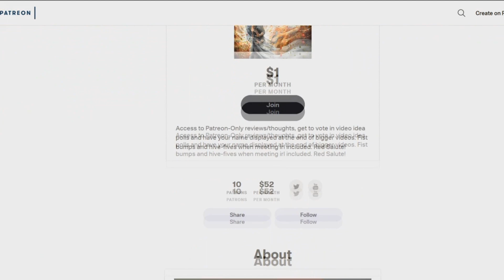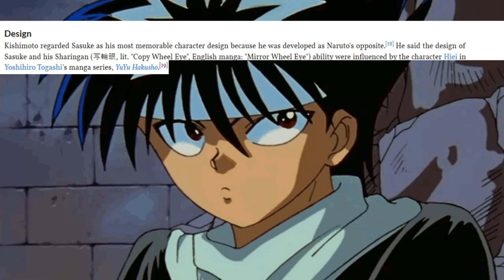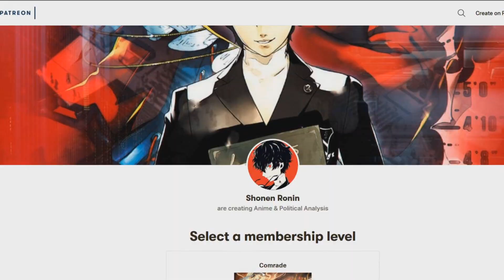The Lasting Influence of the BIG 3 Shonen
There will never be a next big 3, but their influence will remain. Naruto, One Piece, and Bleach are perfect examples to highlight the core principles of the shonen aesthetic.